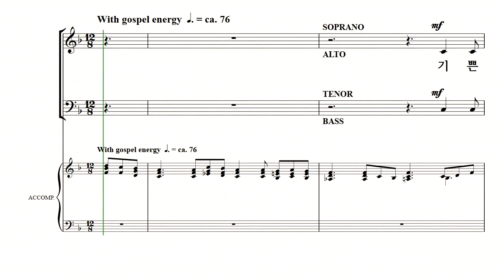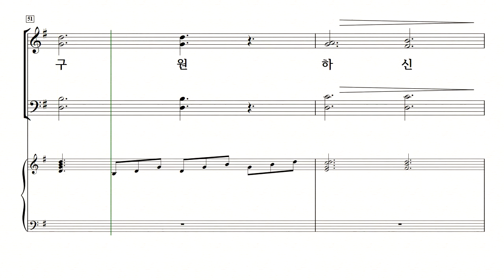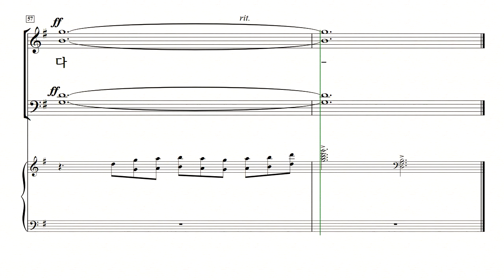[중앙아트] 중앙성가 41집 07. 기쁜 소리 들리니 - 소프라노 1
박신화 편

07. 기쁜 소리 들리니 - Mary McDonald 편곡

 ​ ​ ​ ​ ​ ​ ​ ​ ​ ​ ​ ​ ​ ​ ​ ​ ​ ​ ​ ​ ​ ✎예수 안에 소망 있네 中... 중앙성가 41집​